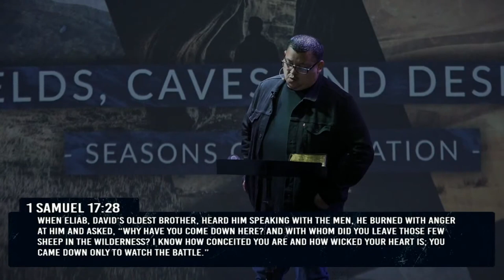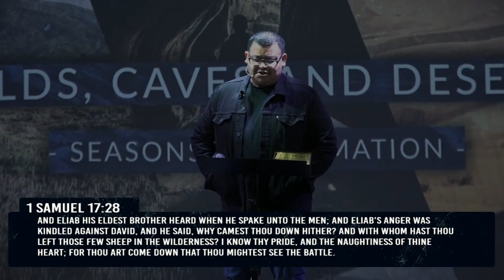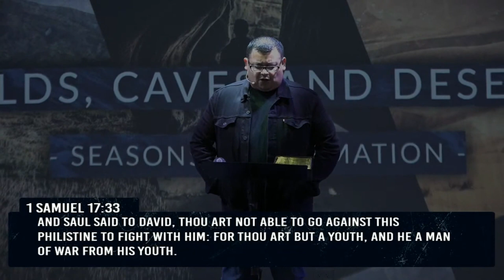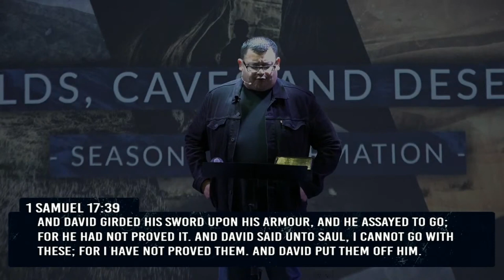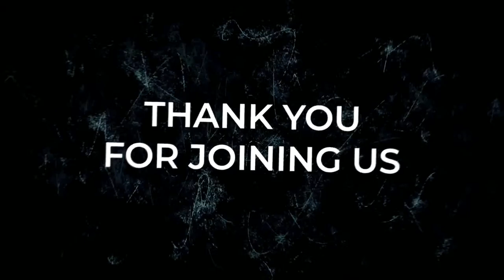Fields, Caves and Deserts #2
If David once anointed; left directly to be King, He would of failed not because he wasn’t called; chosen or anointed but because he didn't prepare.

You got to get ready!

In the field of training, experience is acquired. You get ready; you become prepared. We cannot skip the Fields, Caves and Desserts of our life.